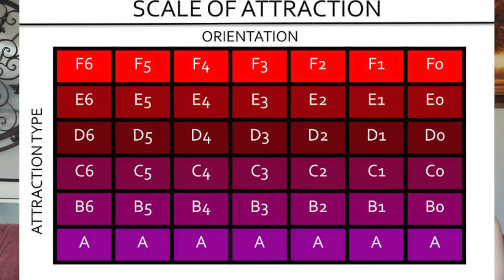CAN BISEXUALS BE MONOGAMOUS? | The Sex Talk with Mou (Moushumi Ghose) and Jenoa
In this episode of The Sex Talk, Mou and Jenoa discuss the whether bisexuals can be monogamous, and educate on sexual preference, such as bi, poly, queer, gay, lesbian, straight, which are different than monogamy which is a commitment and a lifestyle choice. Everyone should be able to choose their lifestyle choice without their sexuality being questioned.

Moushumi Ghose is a Los Angeles based sex therapist and psychotherapist.  Jenoa Harlow is a lesbian identified actor and coach.

Moushumi Ghose and Jenoa Harlow are hosts of The Sex Talk, a web-series focusing on sex education, relationship and dating advice, which hopes to raise awareness about healthier attitudes about sex and sexuality.

Different topics. Always Sex- Positive.

Music in this episode is provided by Ghosha
Soundcloud.com/Ghosha